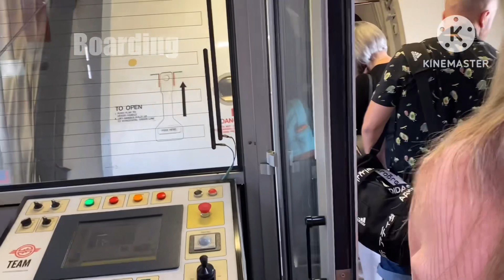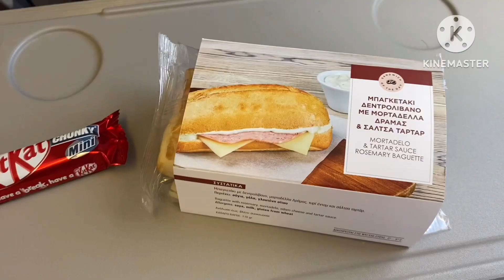Flight report || Sofia (SOF) to Athens (ATH) Aegean a320 Economy Class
Flight report of Aegean’s a320 from Sofia, Bulgaria to Athens, Greece.

Departure: 11h35
Arrival: 12h25
Flight time: 50 min